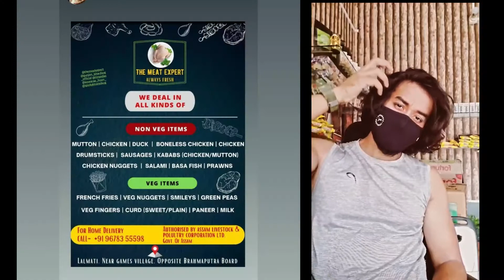Gunjan Bharadwaj e Lockdownt Mangsor dokan dile